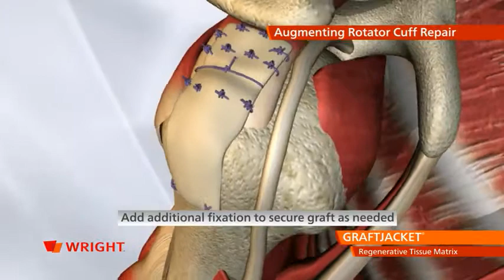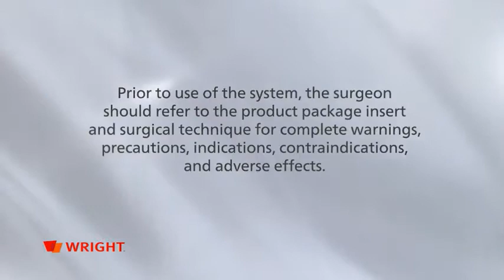Augment Rotator Cuff Repair with GRAFTJACKET™ Regenerative Tissue Matrix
An example of a technique I use in my surgical practice